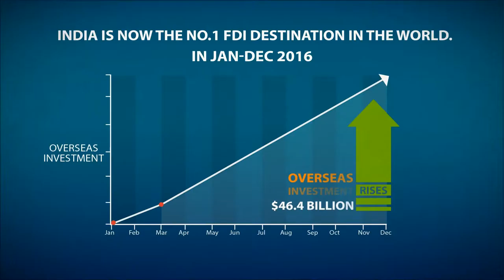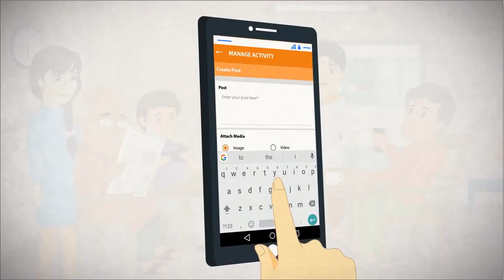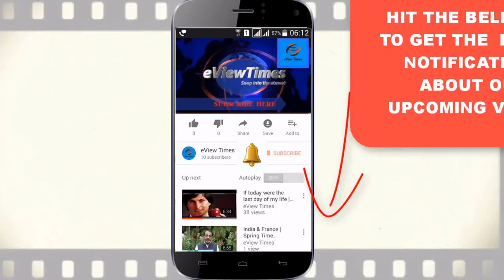Narendra Modi App | Download & Install today | Know the govt's every bit of development